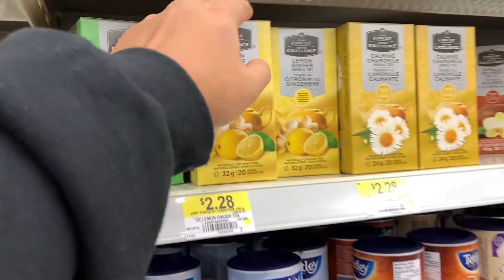HOW NOT TO MAKE SALAD ROLLS! (BIG FOOD FAIL!!)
EPISODE #32 - Ash and I found ourselves at the mall AGAIN!! I don't exactly know why this is our activity of choice but at least food was involved! Join us on this adventure and learn how to make salad rolls even without the proper ingredients!